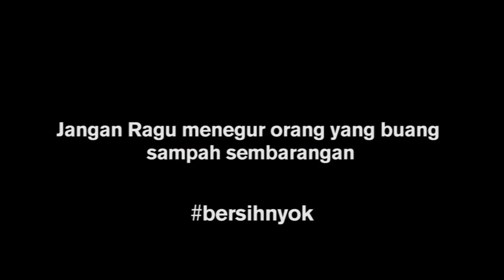Sampahman bersihnyok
Baca deskripsinya! :D

Masih berani buang sampah sembarangan?

Crew
Story by - Sakkananda Mitta
Directed by - Dicky Salim

Cast
Wendy Andrean - Sampahman
Ronaldo Bronlee - Pembuang sampah sembarangan